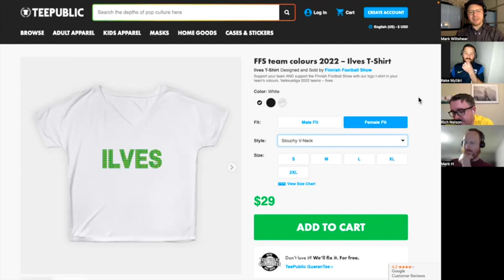Veikkausliiga Update, Huuhkajat Nations League Preview, Suomen Cup, Lina Lehtovaara, Finns Overseas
The FFS team was at full-strength again for this episode, which is handy  as Mark W, Rich, Keke and Mark H had a very full agenda to get through – and that was before Keke invented the new 'extra time' segment 🤦🏻‍♂️

Once again, we have a broad update from across various aspects of football, Finland-style: we start with a Veikkausliiga update and further discussion of SJK Seinäjoki's woes. We look a few weeks ahead to the four upcoming Nations League games and herald the Finn who's participating in the Champions League Final.

There's also a Suomen Cup update, pausing to laugh at Ilves losing to their reserves and to celebrate the smaller sides still in the fifth round. And we finish up by looking at the achievements of the Finns overseas, many successes and just a few disappointments.

00:00:00 Start
00:01:23 Veikkausliiga update
00:22:49 Huuhkajat Nations League fixtures
00:33:27 Half-time commercials
00:37:29 Lina Lehtovaara at the Women's Champions League final
00:39:43 Suomen Cup thrills
00:46:56 Finns Abroad
01:08:52 Introduction

FFS MERCH

FEELING SOCIAL?